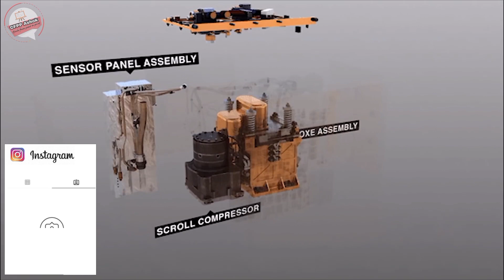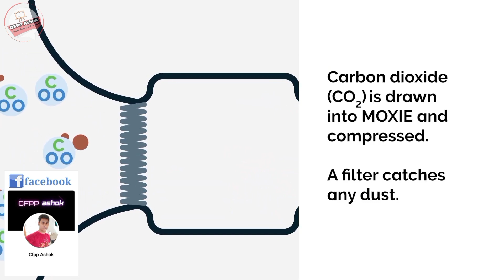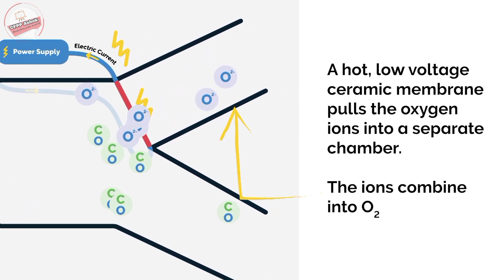Oxygen on Mars : অক্সিজেন তৈরি হলো মঙ্গল গ্রহে। নাসার নয়া কীর্তি ।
Oxygen on Mars : অক্সিজেন তৈরি হলো মঙ্গল গ্রহে ‎@cfppashok

অবশেষে এল সেই মাহেন্দ্রক্ষণ। দীর্ঘদিনের পরিকল্পনা বাস্তবের মুখ দেখল। মঙ্গলের বায়ুমণ্ডল থেকে অক্সিজনে বের করল পারসিভেরেন্স রোভার।যার জেরে নতুন দিগন্ত খুলে গেল মহাকাশচারীদের।

এতদিন মঙ্গলে ঘাঁটি গাড়তে সমস্যা তৈরি করত অক্সিজেন। পৃথিবী থেকে টানাটানি পড়ত এই জীবনদায়ী গ্যাসের। বহু বছর ধরেই মঙ্গলের বায়ুমণ্ডল থেকেই অক্সিজেন তৈরির কথা ভাবছিল নাসা।সম্প্রতি সেই কাজ সম্পন্ন করেছে পারসিভেরেন্স রোভার। সাফল্যের বিষয়ে প্রেস বিবৃতি
দিয়েছে খোদ নাসা। সেখানে বলা হয়েছে, তাদের টোস্টার আয়তনের পরীক্ষামূলক যন্ত্র Mars Oxygen In-Situ Resource Utilization Experiment (MOXIE) বাতাস ছেঁকে অক্সিজেন বের করতে সক্ষম হয়েছে। গত ২০ এপ্রিল এই পরীক্ষা করা হয়েছে। মঙ্গলের দিনের হিসাবে লালগ্রহে পা দেওয়ার ৬০তম মার্সিয়ান ডে-তে এই কাজে করতে সক্ষম হয়েছে যন্ত্র।

নাসার তরফে জানানো হয়েছে, মঙ্গল থেকে অক্সিজেন জমা করতে পারলে আদতে উপকৃত হবেন মহাকাশচারীরা। এর মাধ্যমে রকেটকে জ্বালানি জোগানো যাবে। একটা সময় এই অক্সিজেনের মাধ্যমেই মহাকাশচারীরা স্বাভাবিকভাবেই শ্বাস নিতে পারবেন। নাসা-র এই সাফল্যের বিষয়ে
Nasa State Tecnology Mission Directorate (STMD) অ্যাসোসিয়েট অ্যাডমিনিস্ট্রেটর জিম রয়টারস জানান, মঙ্গল পৃষ্ঠে কার্বনডাই অক্সাইড থেকে অক্সিজেন বের করা একটা জটিল কাজ। সেই প্রথম পদক্ষেপটা (MOXIE)করতে পেরেছে।এখনও অনেক কাজ বাকি রয়েছে। যেদিকে গবেষণা এগোচ্ছে, তাতে আগামী দিনে মঙ্গলে মানুষ ঘুরে বেড়াবে।

অনেকেই মনে করেন, মহাকাশে কেবল মানুষেরই শ্বাস নিতে অক্সিজেনের প্রয়োজন হয়। তাদের জানা উচিত রকেটেরও অক্সিজেনের প্রয়োজন হয়। রকেটের চালিকা শক্তি হিসাবে (প্রপেলেন্ট) বা অক্সিজেন লাগে। মঙ্গলের বায়ুমণ্ডল থেকে অক্সিজেন পাওয়ায় সেই ক্ষেত্রেও সুবিধা হবে। এ প্রসঙ্গে (MOXIE)-র প্রিন্সিপাল ইনভেস্টিগেটর মাইকেল হেক্ট জানান, রকেট বা মহাকাশচারী সবার জন্যই অক্সিজেন আবশ্যিক। মঙ্গলপৃষ্ঠে ৪জন মহাকাশচারীকে ছাড়তে কোনও রকেটের ১৫ হাজার পাউন্ড (৭ মেট্রিক টন) জ্বালানি প্রযোজন হয়। এছাড়াও ৫৫ হাজার পাউন্ড অক্সিজেন লাগে। যার সিকিভাগ অক্সিজেন লাগে না মহাকাশচারীদের।মঙ্গলে একজন মহাকাশচারীর এক বছর থাকতে ১ মেট্রিক টন অক্সিজেনের প্রয়োজন হয়।

নাসার বিজ্ঞানীরা বলছেন, পৃথিবী থেকে মঙ্গলে ২৫ মেট্রিক টন অক্সিজেন নিয়ে যাওয়া একটা কঠিন কাজ। এর তুলনায় (MOXIE)-র মাধ্যমে মঙ্গলে অক্সিজেন তৈরি করা অনেক সাশ্র্য়ী ও বাস্তবসম্মত। এমনিতে মঙ্গলের বায়ুমণ্ডলে ৯৬ শতাংশ কার্বন ডাই অক্সাইড রয়েছে। (MOXIE) কার্বন ডাই অক্সাইডের থেকে অক্সিজেন অনু আলাদা করে। বাকি কার্বন মনোক্সাইড বজ্য হিসাবে মঙ্গলে ছড়িয়ে পড়ে।

তবে কার্বন ডাই-অক্সাইড থেকে অক্সিজেন বের করা খুব একটা সহজ কাজ নয়। এই 'কনভারশন প্রসেসে' ১৪৭০ ডিগ্রি ফারনহাইট উত্তাপ প্রয়োজন হয়। সেই তাপ থেকে রক্ষা পেতে (MOXIE) যন্ত্রটিকে প্রথম থেকেই তাপ সহনশীল উপকরণ দিয়ে তৈরি করা হয়েছে। নাসা জানিয়েছে, প্রথমবার ৫ গ্রাম অক্সিজেন বের করতে সক্ষম হয়েছে (MOXIE)। এর মাধ্যমে কোনও মহাকাশচারী ১০ মিনিট অক্সিজেন পেতে পারেন। তবে ১ ঘণ্টায় ১০ গ্রাম অক্সিজেন বের করার ক্ষমতা ধরে এই যন্ত্র।

Finally came that Mahendrakshan.  The long-term plan saw the face of reality.  The Perseverance Rover released oxygen from Mars' atmosphere, opening up new horizons for astronauts.  For so long, oxygen has been a problem for bases on Mars.  This life-giving gas was being pulled from the earth.  For many years, NASA has been thinking of creating oxygen from the atmosphere of Mars. Recently, Perseverance Rover has completed that work.  NASA itself has given a press statement about the success.  Their toaster-sized Mars Oxygen In-Situ Resource Utilization Experiment (MOXIE) has been able to extract oxygen from the air.  This test was done on April 20.  The device was able to do this on the 70th Martian Day, when it landed on Mars as a day of Mars.  According to NASA, astronauts will actually benefit if they can store oxygen from Mars.  This will provide fuel to the rocket.  For a while, astronauts will be able to breathe normally through this oxygen.  Jim Reuters, Associate Administrator of the NASA State Technology Mission Directorate (STMD), described the success of NASA as a complex task to extract oxygen from carbon dioxide on the surface of Mars.  He has been able to do that first step (MOXIE). There is still a lot of work left.  Where research is progressing, people will be wandering around on Mars in the coming days.  Many people think that only humans need oxygen to breathe in space.  They should know that rockets also need oxygen.  The rocket takes propellant or oxygen.  Getting oxygen from the atmosphere of Mars will also benefit in that case.  In this context, the principal investigator of MOXIE.